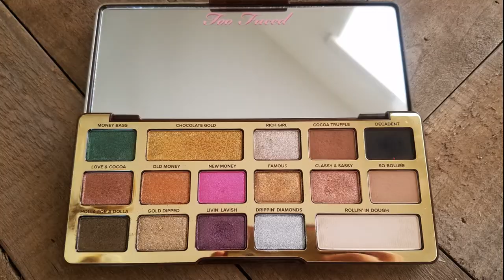INSTAGRAM PICKS MY MAKEUP | MORE ANXIETY TALK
Hello beauties, I have missed making these videos. And no excuses but I have not been in the best of situations lately. But I am back...

I gave a pep talk on my anxiety and I hope it helps someone out there. If you are here for the anxiety talk it starts at 7:46.

I am glad to be back. This video was so fun. Instagram picks my makeup. Let me know what other challenge videos you want me to do.

Makeup I used:
Loreal Brow Stylist Definer
Too Faced Chocolate Gold Eyeshadow
Tarte Tartiest Double Ended Eyeliner
Marc Jacobs Coconut Primer
Too Faced Peach Perfect Matte Foundation
NYX Studio Photogenic Concealer
Tarte Smooth Operator Setting Powder
Benefit Hoola Bronzer
Wet and Wild Mega Glo Highlight
Nars Orgasm Blush
Anastasia Brow Gel
Mac Fix Plus
Cover FX Illuminating Setting Spray
Loreal Lash Paradise Mascara
Nyx Crayon Eyeliner
Huda Beauty Lashes in Giselle
Huda Beauty Matte Liquid Lipstick Wifey
(I think that's it, LOL)

Learn how I earn money and save money from my phone

FTC: This video is not sponsored, everything I talk about is my personal opinion. If you choose to use my link to purchase etc on that item I receive a rewards etc. not commission. Feel free to search the product on your own and not use my link.